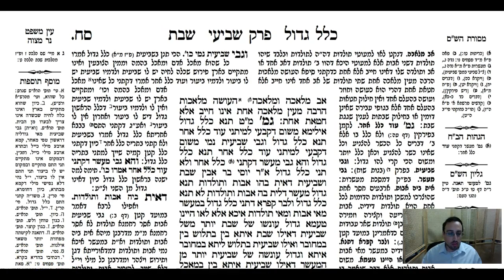Shabbos Daf 68a Daf Yomi Gemara (Talmud) Meseches Shabbos Daf 68a (Shabbat)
Gemara Talmud Shabbos Daf 68a Screencast